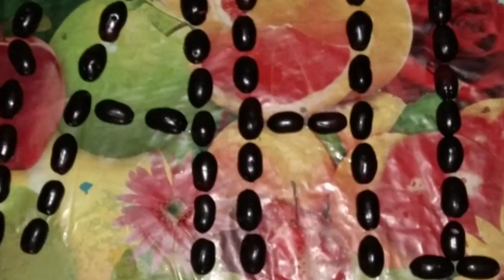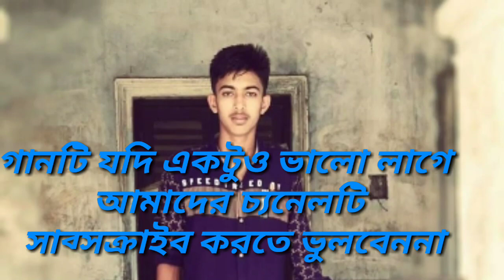মনে প্রেমের বাতি জলে বাতির নিছে অন্ধকার । পেম করোনা দেহর টানে ,,new song shahin khondokar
Mone premar bati jole ,singer monir khan ,,/shahin khondokar ,prem korona deher tane ,,,,,new song,,,,sopnomoy bangla tech pro

Welcome to the channel, Students Entertainment, video standard High Quality album's tutorial i mean all video platform HD Quality.
 the videos published in this channel all are copy righted assets of  Shahin official

Students Entertainment  family and its owner Shahin khondokar,, are working hard to
ensure exclusive quality music production for the generation.

Students Entertainment
Shahin official